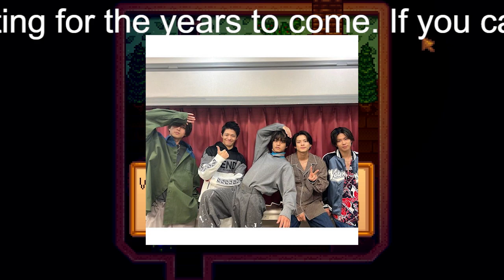【平野紫耀】キンプリ、最新インタビューにあった「2つの未来」と「3つのお別れ」！神宮寺勇太の「最後の1行」には不安増大のファンも…!!